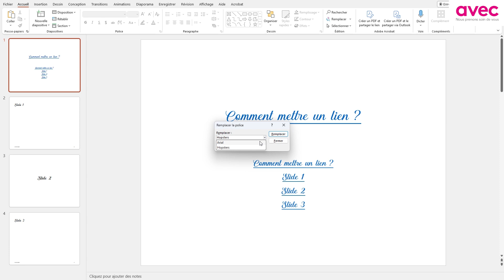Comment ajouter et modifier une police sur PowerPoint - 6/12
Nous allons voir comment ajouter une nouvelle police et comment changer la police d’un PowerPoint.
Pour ajouter une police sur powerpoint, vous devez l’avoir installé sur votre ordinateur. Pour ce faire, vous devez l’avoir préalable télécharger sur votre ordinateur. Ensuite, double-cliquez sur le fichier de police, puis cliquez sur “installer”. Relancer powerpoint pour les prendres en comptes.

Pour changer la police d’écriture sur toutes vos diaporamas, aller dans le panneau “Accueil”, puis cliquer sur la flèche à droite de “Remplacer”. Cliquez sur “remplacer les polices”. Sélectionner la police à remplacer et par la nouvelle, puis cliquer sur “remplacer”.

Vous pouvez également changer la police en modifiant les masques des diapositives du thème. Cliquez sur l’onglet “affichage”, puis sur “masque des diapositives”. Cliquer sur “police” pour la changer sur toutes les diapositives. Vous pouvez également change la palette de couleurs, les effets ou encore la couleur de l’arrière-plan.

Pour toute demande de formation, veuillez nous contacter par mail à cette adresse : academie.avec.fr

Organisme de formation du Groupe AVEC, academieavec propose sur cette chaîne Youtube des conseils ludiques et pédagogiques, ainsi que des astuces dans la vie quotidienne !
Nous proposons des formations ADVF, de cuisine, des formations professionnelle, des formations certifiantes, des formations de diplômantes et également en accompagnement en VAE (validation des acquis de l'expérience).

Réalisation : Quentin Ménard